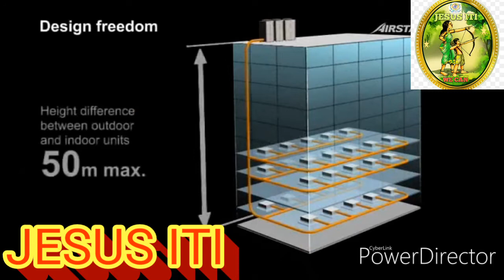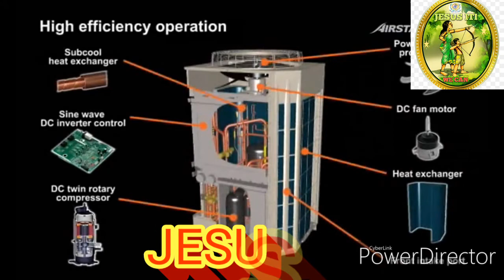டக்டு ஏசி இயங்கும் விதம் மாணவர்களுக்காக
ஜீசஸ் தொழிற்பள்ளி ஐ.டி.ஐ மற்றும்
ஜீசஸ் கல்வி நிறுவனம்
கல்லை மெயின் ரோடு மூங்கில்துறைப்பட்டு
விழுப்புரம் மாவட்டம்
தமிழ்நாடு